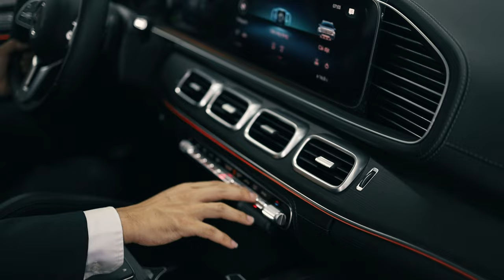Chọn Mercedes GLS 450 hay GLE 53 AMG Coupe với giá 5,2 tỷ đồng | Duy Mercedes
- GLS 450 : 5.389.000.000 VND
- GLE 53 Coupe : 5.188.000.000 VND